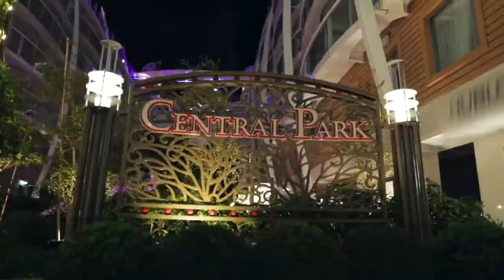DÜNYANIN EN BÜYÜK GEMİSİYLE DÜNYAYI DOLAŞMAYA NE DERSİNİZ?